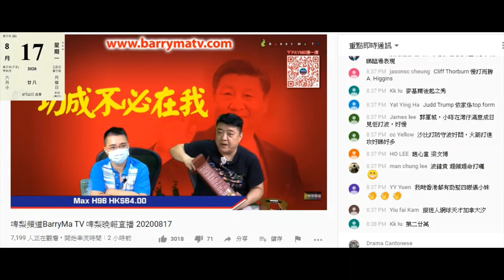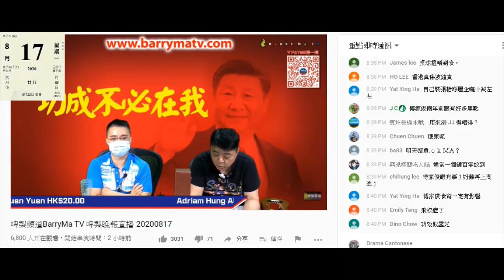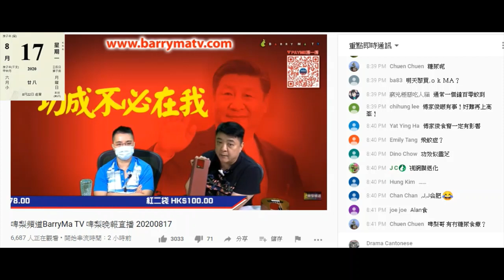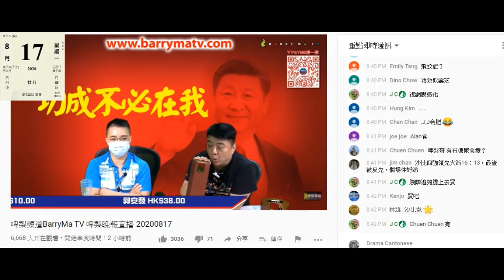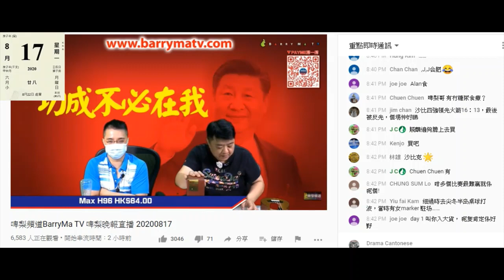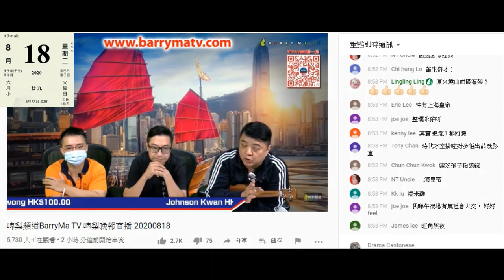20200818 啤梨晚報撚屌馬健賢鳩吹佢賣隻大馬醋前後兩日自相矛盾。仲呃腦殘可以醫病